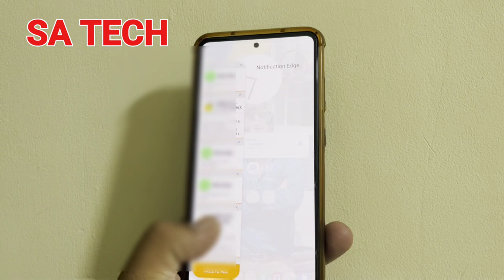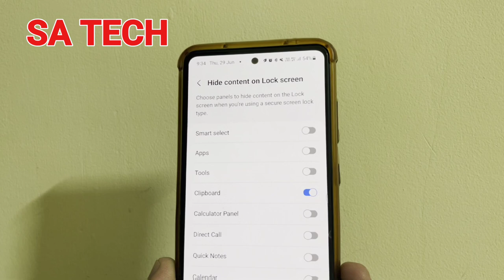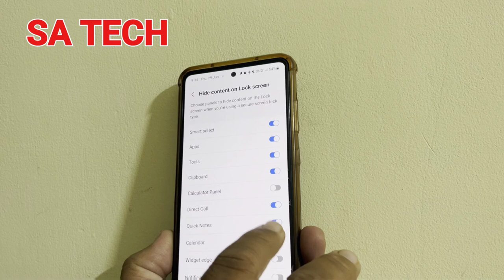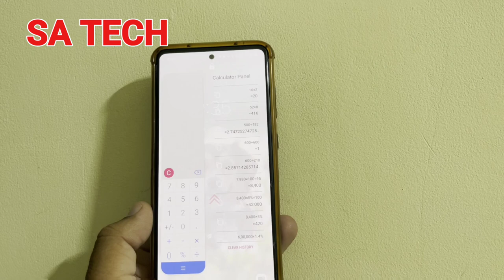Hidden Security Tips on your Samsung Galaxy